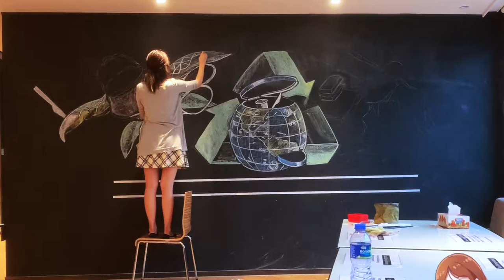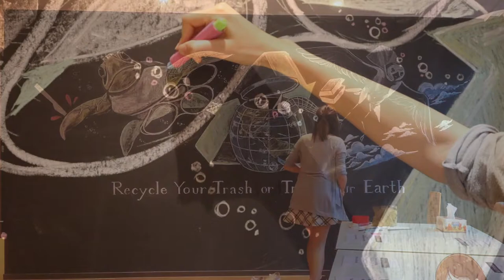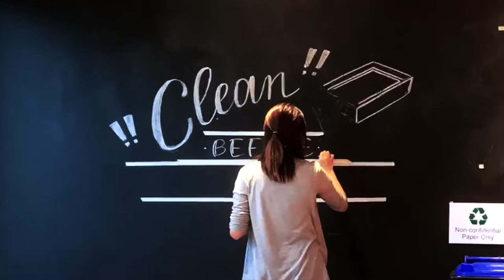Illusdreamer × Green Team Network - Blackrock: Recycle Your Trash or Trash Your Earth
Recycling campaign.